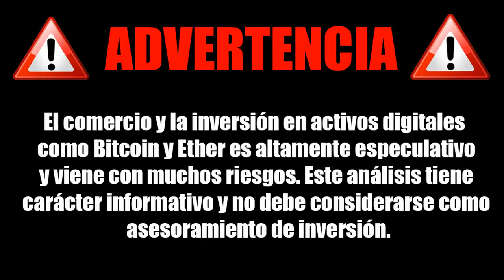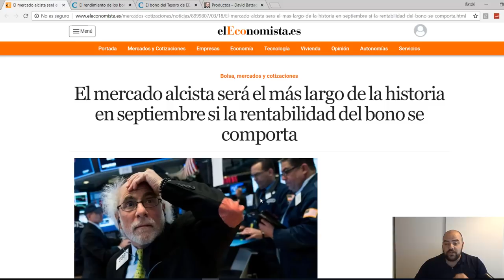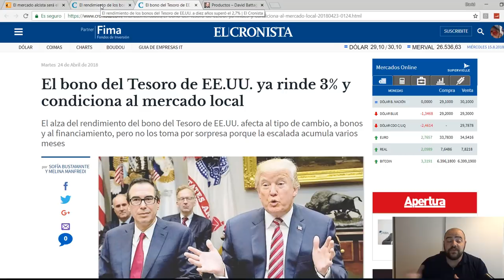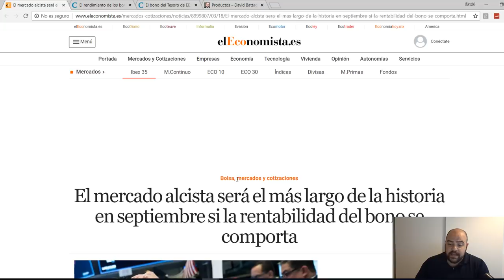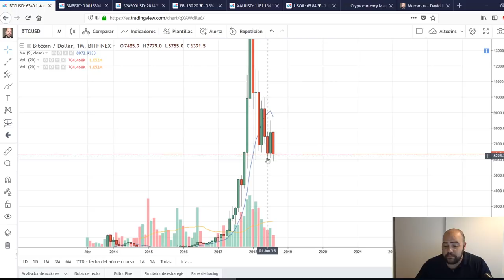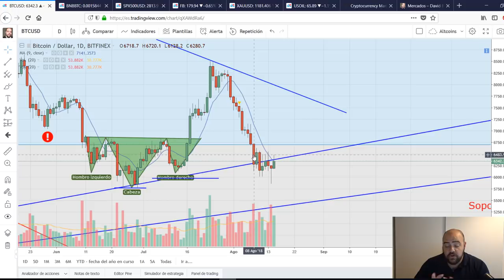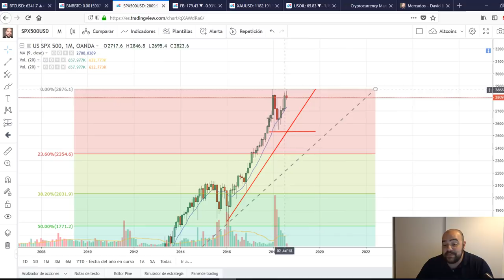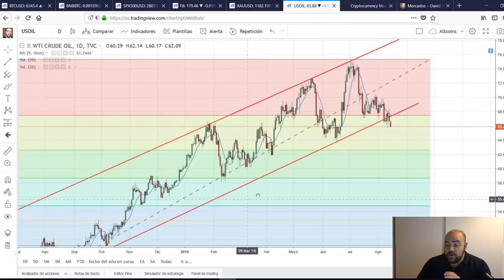¡¡El Bitcoin y su Reacción al Mercado Alcista mas largo de la Historia!! 🤯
Los Mercados no han parado de crecer desde el 2009 en parte por la intervención a la oferta y la demanda  de los Bancos Centrales del Mundo, con diferentes programas de estímulos monetarios. En el vídeo analizo el impacto de este mercado sobre el Valor del Bitcoin y las Criptomonedas en contra del Dolar y que podemos esperar para los próximos años, adicionalmente usando el análisis técnico busco oportunidades de inversión en Bitcoin, Binance Coin, el SP 500, Facebook, el Petroleo y el Oro.